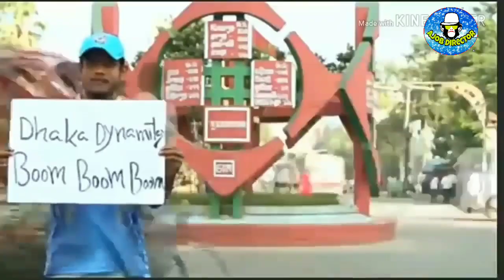Dhaka platoon Official theme song 2019-2020 এবারের বিপিএলেরসেরা গান ঢাকা ডায়নামাইট